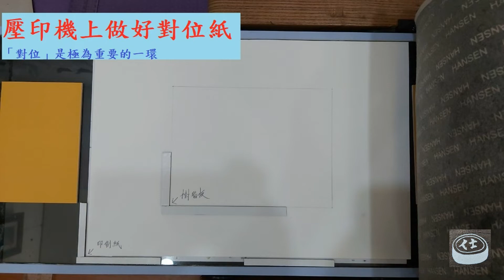【版畫玩藝】單版複刻製作示範